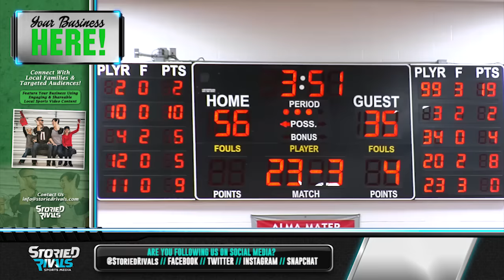HS Basketball | Philo at Sheridan [1/15/16]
For the second time this season, Sheridan was too powerful for the Electrics to handle, earning a 75-58 in MVL action. Stanley Knox led the Generals with 24 points while grabbing nine boards, while Wyatt Carder hit a school-record seven three pointers and scored a game-high 31 for Philo.